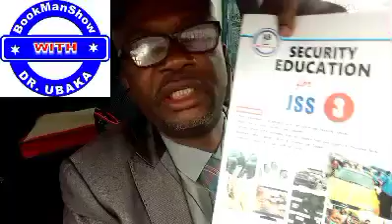BookmanShow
Today's episode of the BookmanShow on YouTube/Andysonedutv examines the major problems of national security in Nigeria.From AndysonBooks Security Education,for JSS3.